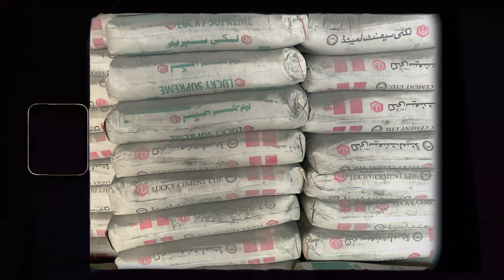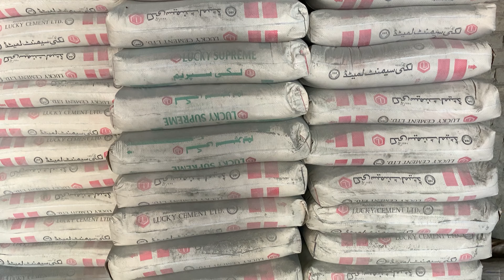Labor rate house construction | Advantages and disadvantages of labor rate house construction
Labor rate house construction

advantages and disadvantages of labor rate house construction

labor rate contract for house construction

labor rate par ghar banwany ka faiday aur nuksan

ghar labor rate par banvana cahye ya with material?

house construction with labour rate agreement

advantages of labour rate house construction

Office #202, Galaxy Heights, Business Square, Gulberg Green Islamabad.